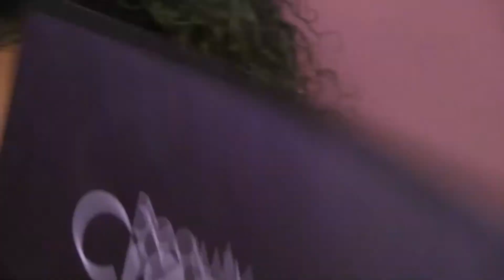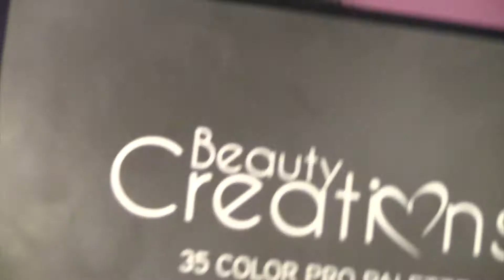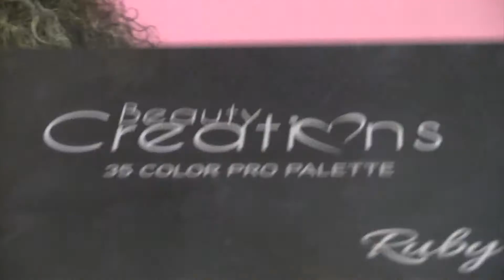SIMPLE FALL GLAM 💫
Hey Everyone its Cameron. Here's another video of just a simple glam look I came up with for the fall. I finally got to try out the NEW Fenty Foundation. It was amazing being that I have oily skin. I suggest everyone go and get it. I am color 360.